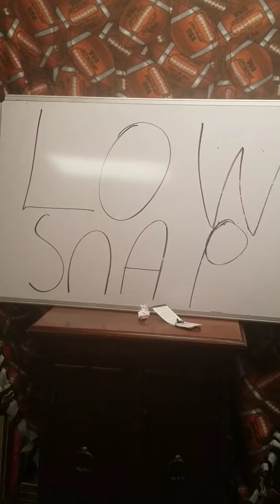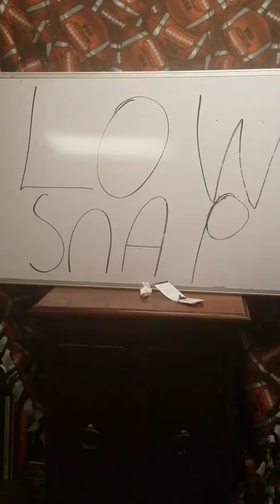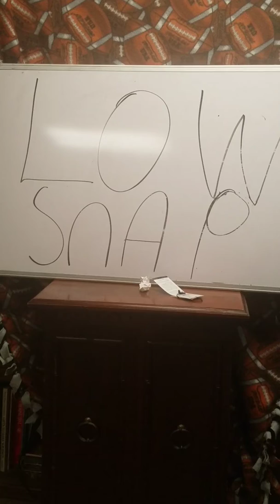How great is Andy Reid?